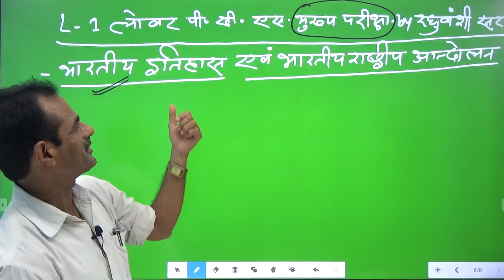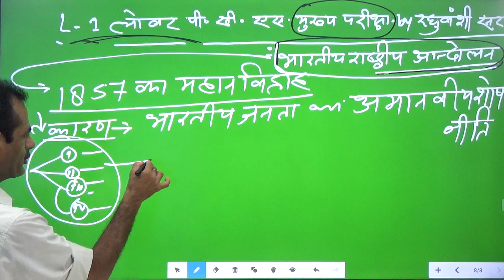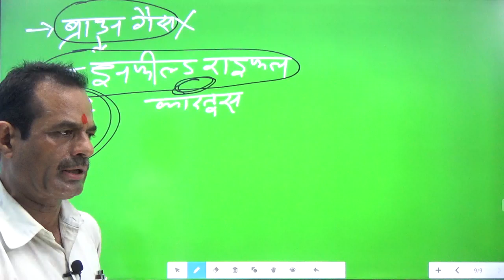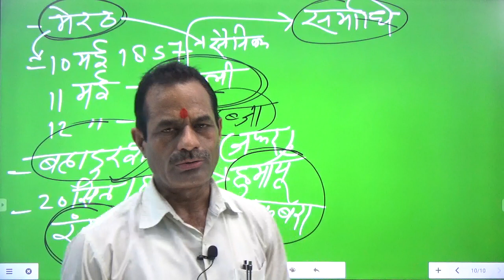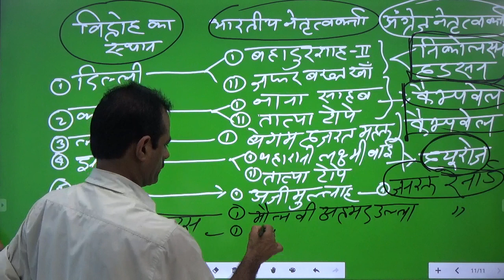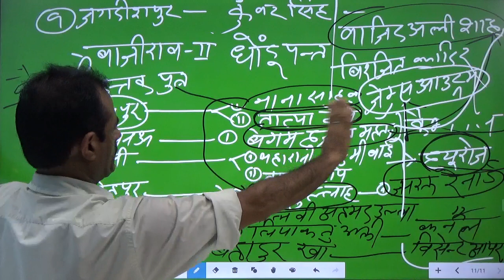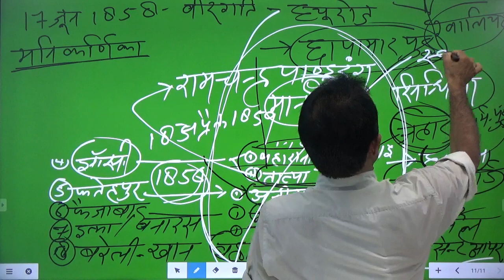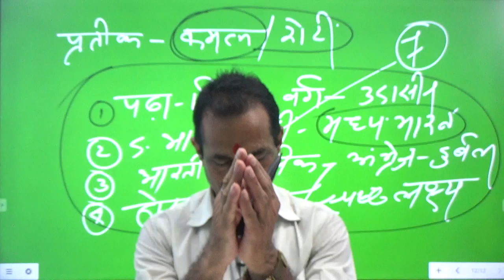🔴UPSSSC_MAINS_2020||Class-01||इतिहास ||History By RAGHUVANSHI SIR|SPSHUKLA EDUCATE